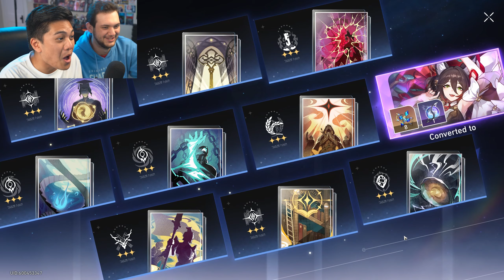PULLING FOR ICE MOMMY JINGLIU IN HONKAI: STAR RAIL!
Hey, for once... maybe things went well? Honestly, I'll let you guys be the judge of that. Because on the other end of the video, Vince and I BOTH have Jingliu... but at what cost?

Be sure to look out for a video from me every day.